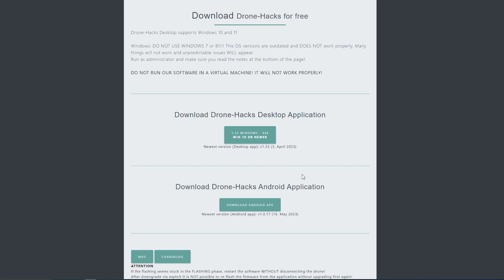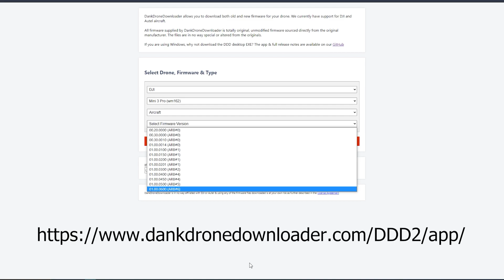DJI - Firmware Downgrade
(Dieser Code gewährt einen dauerhaften Rabatt in Höhe von einem Monatsbeitrag auf den Jahresbeitrag.)

Das Produkt habe ich selbst bezahlt❗